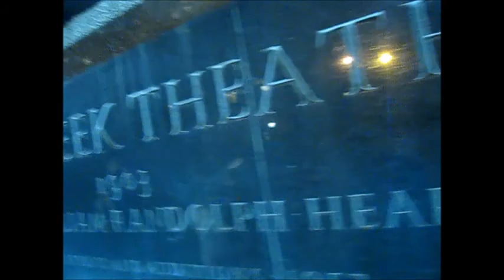Furthur At The Greek Theatre: Berkeley 9/27/13, Vlog 049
I went to the Furthur show at the Greek Theatre and rocked out with some friends.